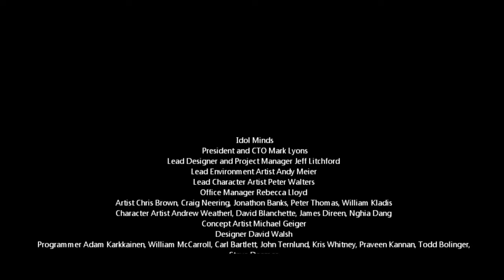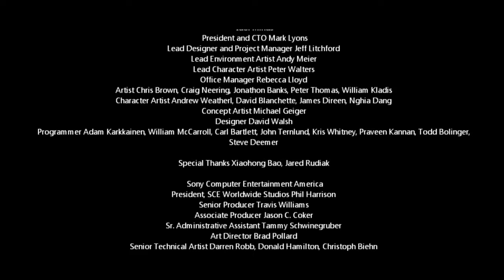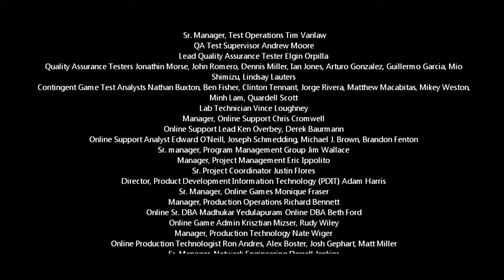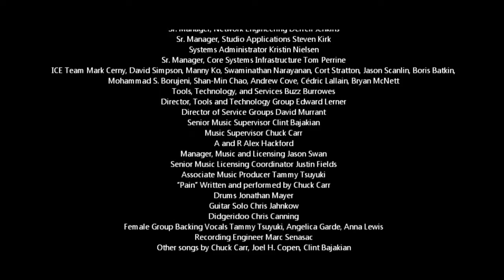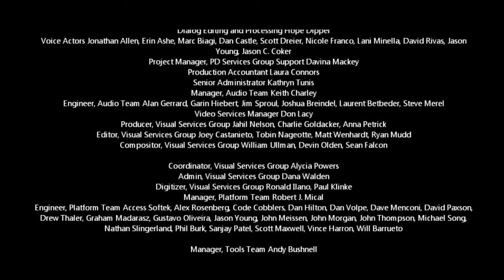PAIN Highlights, Part 2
I'm re-releasing (or re-uploading) my PAIN video highlights in a two-part video.